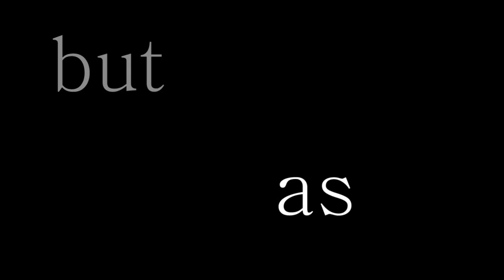Multi-Fandom || It's Only A Diary || Wish List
Ok, so it's a little late because I've had stacks of essays to write and all that shizzle. But, I finally finished it =D Just a bit of a multi-fandom. Not greatly edited, sorry for that, haven't had much time and wanted to finish it tonight so xD

Fandoms including;
Gossip Girl
One Tree Hill
Twilight
Avatar (Trailer looks amazinggg)
Friends
Eternal Sunshine (Something I really wanna see)

Music: It's Only A Diary (Yes, it is on the Bridget Jones' Diary soundtrack :) )
Artist: Patrick Doyle

My Wish List:
1) HQ One Tree Hill Episodes (& Skins clips)
2) More collabs with 3Euterpe3 & anyone else that wants to do a collab with meeee =D
3) A Haley James & Chuck Bass vid =D
4) Mooooreeee subscriptions... You know you wanna sub =D
5) Steliana Nistor or other Romanian gymnast vid
6) A Harry Potter & Gossip Girl cross over vid (Harry & Jenny)
7) Nate & Serena vid
8) HQ or HD Friends episodes (Can't find any Friends clips anyway =( It's not good)
9) More Brucas vids =D Because they totally belong together
10) Serena/Blair or Haley/Brooke friendship vid

Your deadline is February 2nd, being nice since my vid is up sooo late xD But, if your reading this after then and you wanna grant one of my wishes, feel free to do so :)

HAPPY CHRISTMAS EVERYONE!! =D

Edit: Damn, just realised I forgot to mute the Leyton clip & that the Eternal Sunshine clips are still on wide screen so they don't fit Youtube's box thing, despite me changing it... grr. Ah well, happy xmas =)

THE RULES